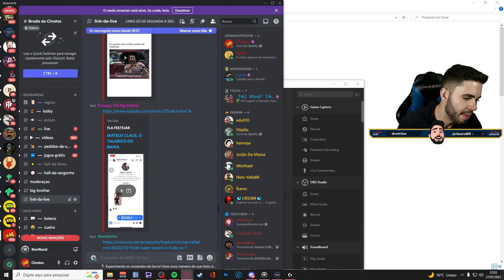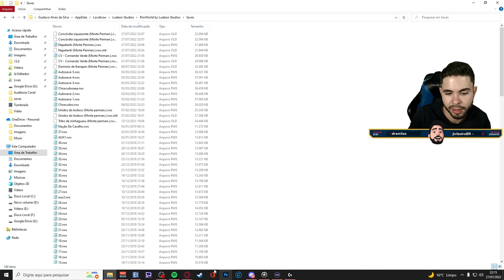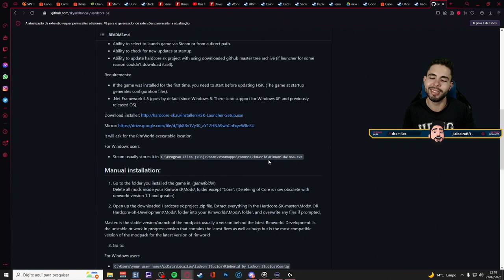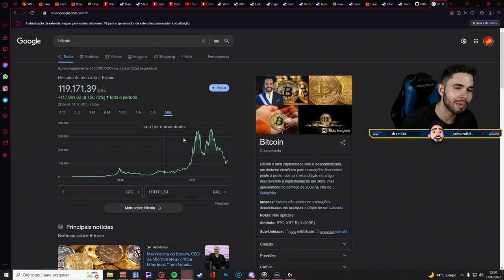Rimworld #14 🤕 MAIS UM DIA SOBRE O OLHAR SANGUINÁRIO DO PLANTADOR DE BANZA!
🍒Leia a descrição  ⬇

Um simulador de colônia de ficção científica dirigido por um contador de histórias de IA inteligente. Gera histórias simulando psicologia, ecologia, tiroteios, combate corpo a corpo, clima, biomas, diplomacia, relações interpessoais, arte, medicina, comércio e muito mais.

🚩PLAYLISTS INDICADAS

RimWorld é um gerador de histórias. Ele foi projetado para ser coautor de histórias trágicas, distorcidas e triunfantes sobre piratas presos, colonos desesperados, fome e sobrevivência. Funciona controlando os eventos “aleatórios” que o mundo lança em você. Cada tempestade, ataque de piratas e caixeiro-viajante é uma carta distribuída em sua história pelo Narrador de IA. Existem vários contadores de histórias para escolher. Randy Random faz coisas malucas, Cassandra Classic procura aumentar a tensão e Phoebe Chillax gosta de relaxar.

Seus colonos não são colonos profissionais – eles são sobreviventes de um navio de passageiros destruído em órbita. Você pode acabar com um nobre, um contador e uma dona de casa. Você adquirirá mais colonos capturando-os em combate e virando-os para o seu lado, comprando-os de traficantes de escravos ou recebendo refugiados. Portanto, sua colônia sempre será uma equipe heterogênea.

🎬 RECURSOS
 Edição de vídeo: Adobe Premiere CS6
Edição de Imagem: Photoshop CS6
Gravação de vídeo: Xplit Gamecaster, Mirillis Action, OBS